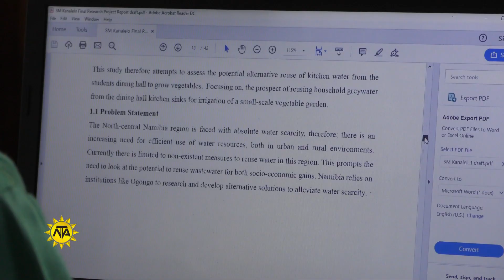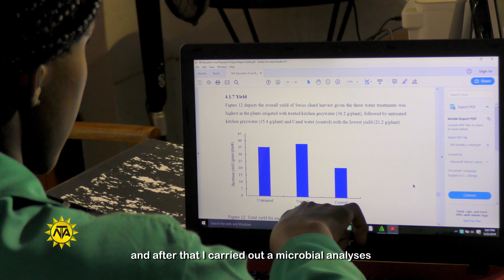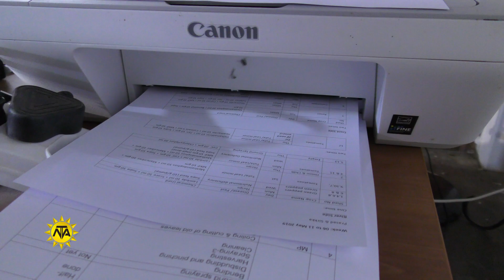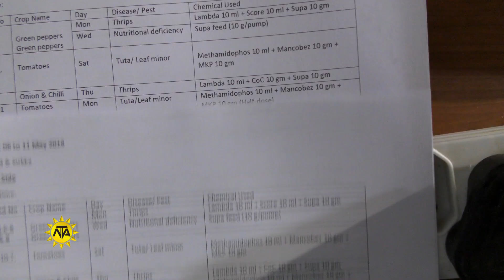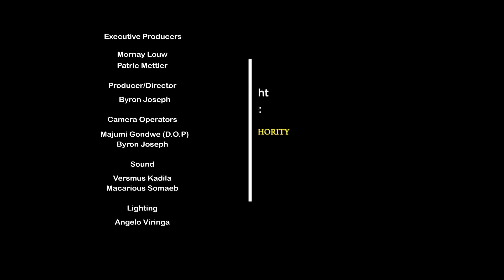Agricultural Technician Profile - Sirkka Kanalelo - Live Your Passion S2 Ep 13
In this week's episode of Live Your Passion Season 2, we speak to Sirkka Kanalelo who is an Agricultural Technician. She gives us insight into crop production in Namibia. Watch her profile here.